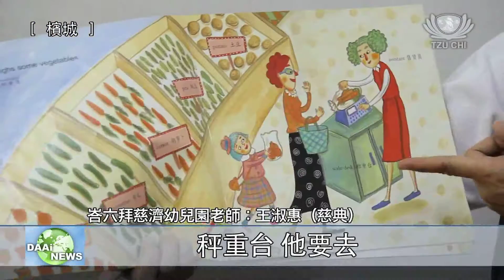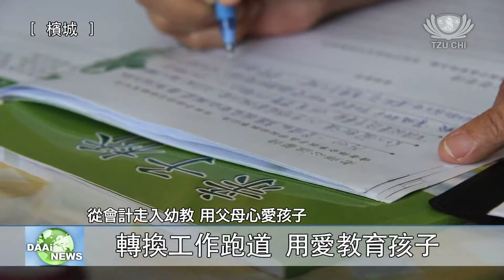【志為良師】篇-峇六拜慈濟幼兒園老師王淑惠（慈典）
峇六拜慈濟幼兒園有一位王淑惠老師，今年51歲。看似經驗老道的教學方式，沒想到她其實曾經是一名會計師。擁有十年經驗的她，在43歲時毅然轉換了人生跑道，成為了慈濟幼兒園的老師。以一顆父母心來愛孩子，這樣的付出讓她從孩子身上找到了生命的感動，也成為她繼續走在教育路上的動力。Tzu Chi Malaysia